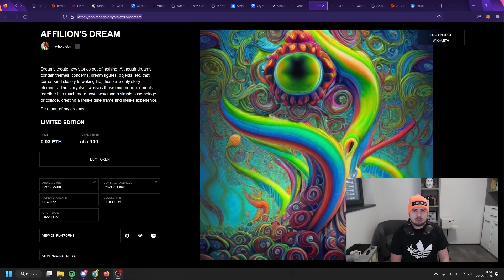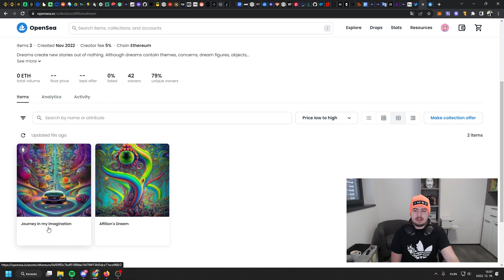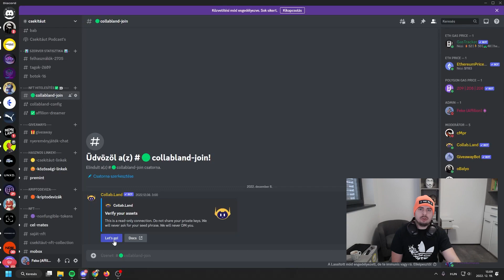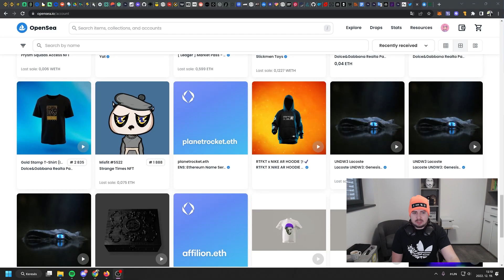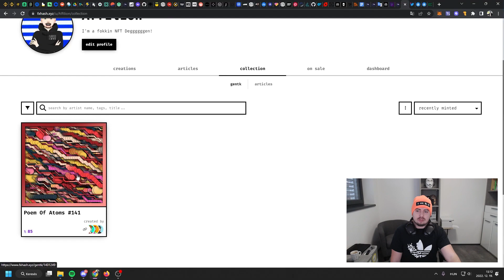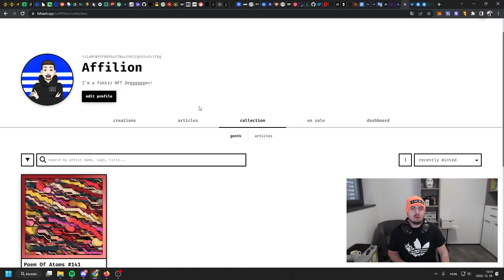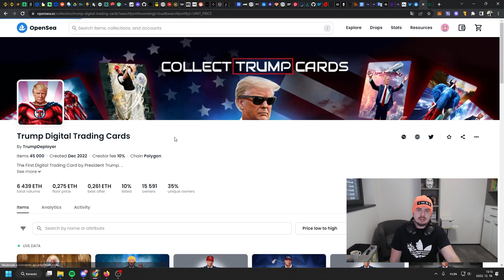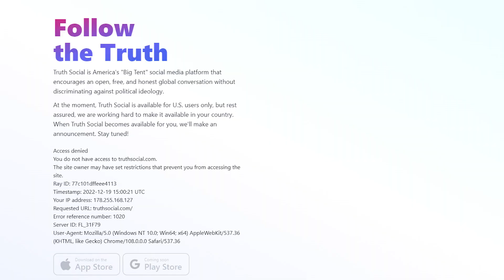A TRUMP NFT SCAM vagy NEM SCAM?! | Lacoste adventi ajándékok | Tezos művészi NFT-k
Ebben a videóban ZOLI kibeszéli, hogy a TRUMP NFT SCAM-e vagy SEM? Beszél még a Lacoste Adventi nyereményjátékáról és a TEZOS-on futó művészi NFT-kről is!

Vegyél részt te is a sorsoláson! 👆👆👆

Ha szeretnéd támogatni a csatornát:
(ETH Polygon BSC Fantom Avalanche Arbitrum láncon)
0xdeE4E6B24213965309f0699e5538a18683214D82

Figyelmeztetés!